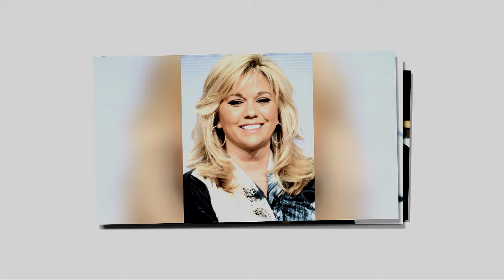"Heartbreaking News: Julie Chrisley Fights Back! Appeals Resentencing in 'Chrisley Knows Best'